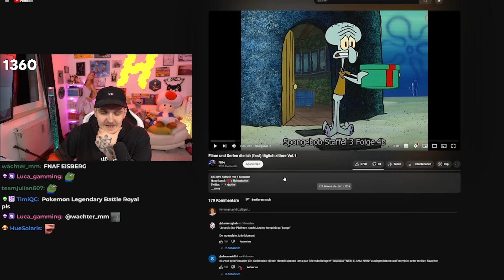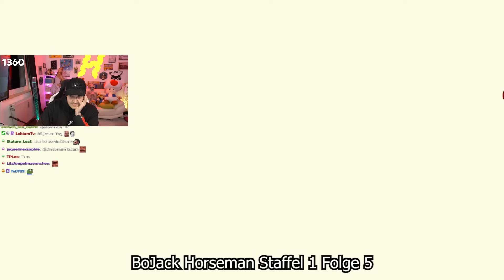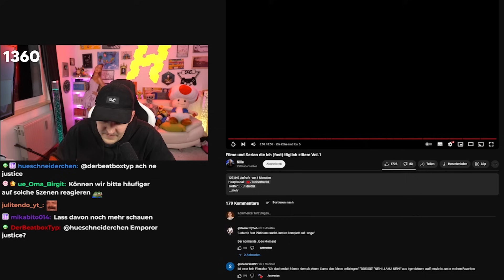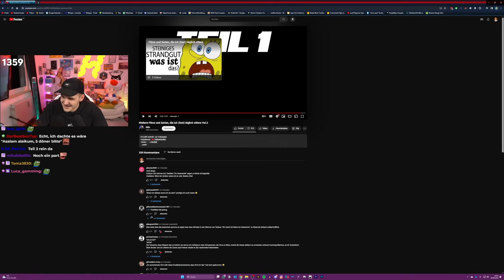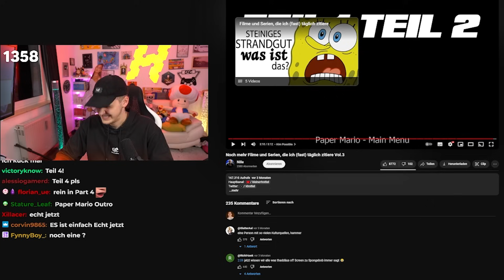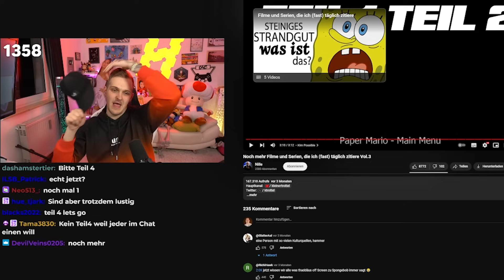Die LUSTIGSTEN Zitate aus Filmen und Serien!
Huebi reagiert auf "Filme und Serien, die ich (fast) täglich zitiere Vol.1-3" von Nille.

▬▬▬ EQUIPMENT ▬▬▬

▬▬▬ YOUTUBE KANÄLE ▬▬▬

⭐ Hauptkanal: @Huebi

▬▬▬ SOCIALS ▬▬▬